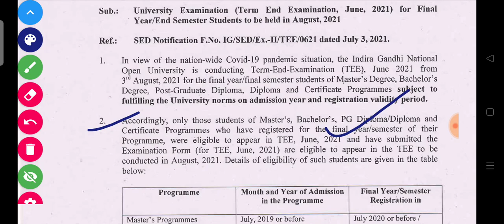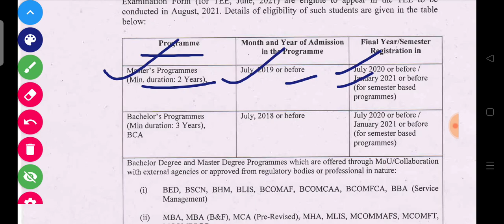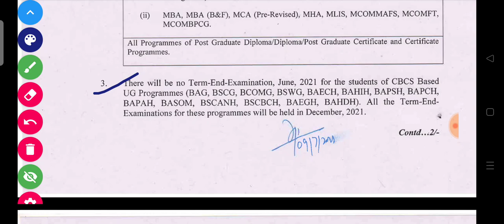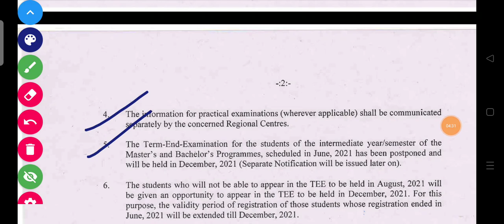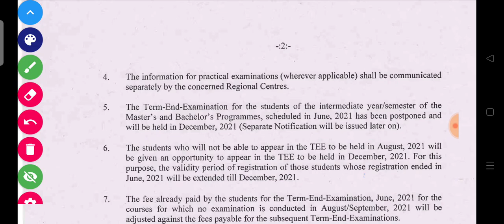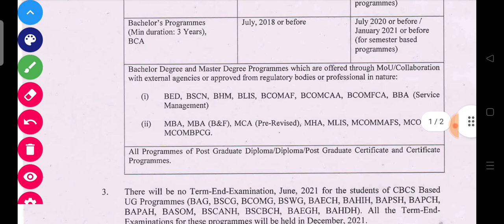IGNOU JUNE TEE EXAM UPDATE 2021 || IGNOU ଜୁନ୍ ୨୦୨୧ ପରୀକ୍ଷାରେ ବଡ଼ ପରିବର୍ତ୍ତନ ଆଣିଲା ।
In this video we have discussed about the recent notification comes from IGNOU regarding the June term end examination 2021.

Important notes :-

In this video/our videos whatever we are showing,it is just review any apps, products or news received from the market.We are not associated with them anymore.Therefore you all are requested to read/test carefully before take any action for any news/apps/products and the images shown in the video is not belong to us.It belongs to the respective copyright owners.

Keep watching.
Keep sharing.